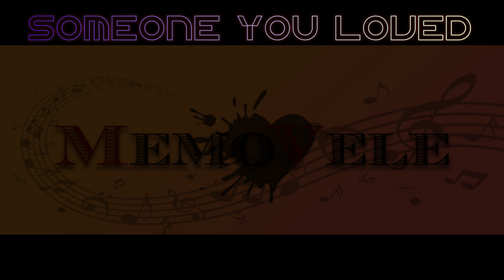Lewis Capaldi – Someone You Loved (MemoVele Acoustic Cover STUDIO SESSION)